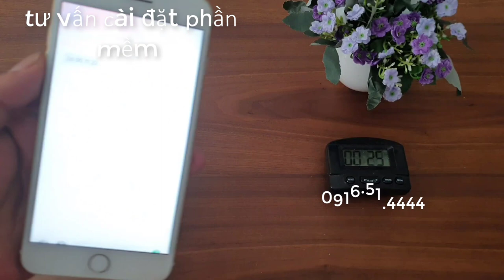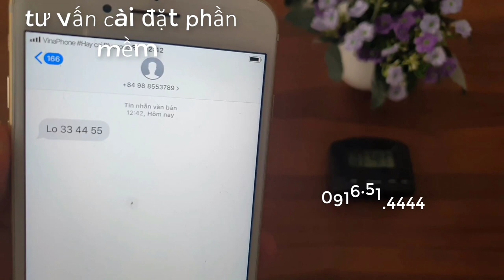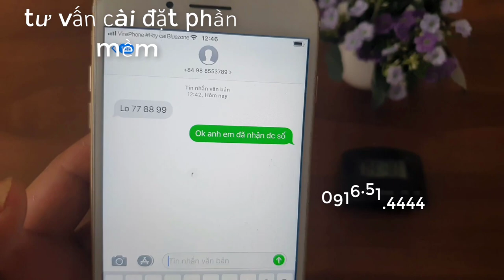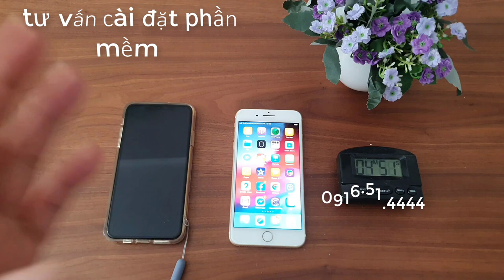🔴Phần Mềm Chỉnh Sửa Tin Nhắn Lô Đề || Bịp Lô Đề Công Nghệ Cao